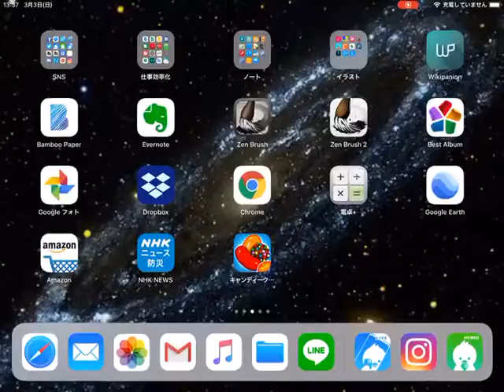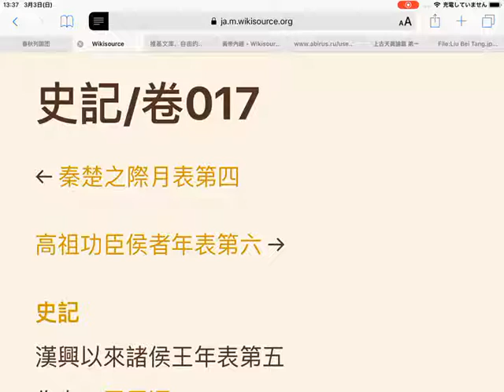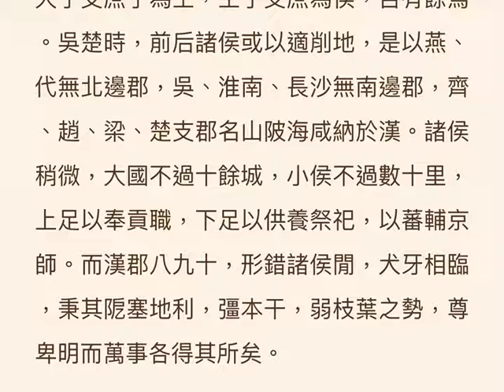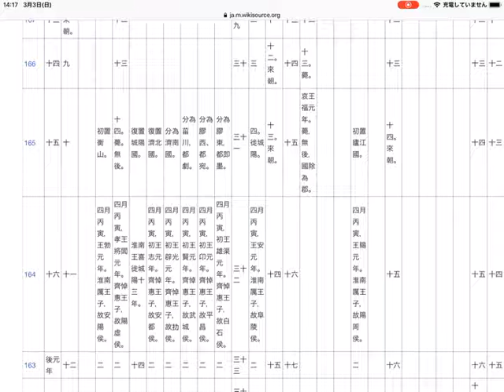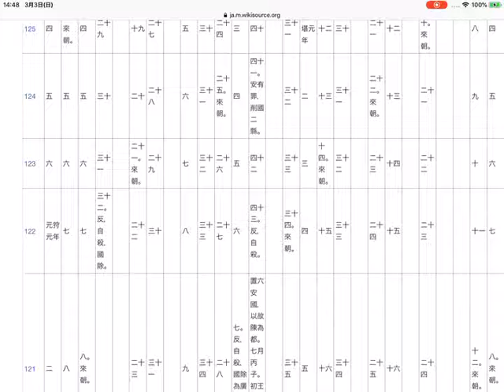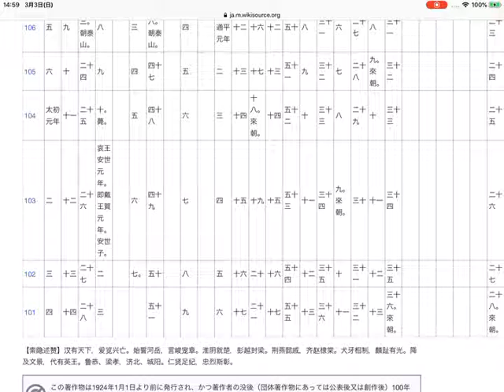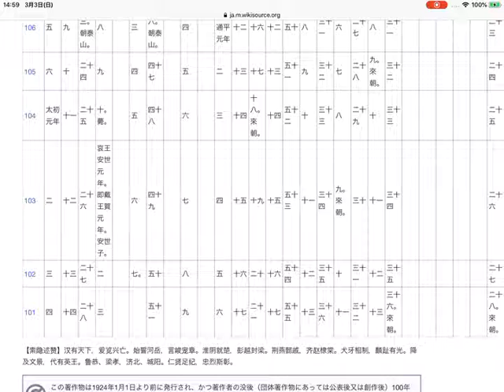爆走史記26☆表5 漢興以来諸侯王年表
爆走史記68☆表5_漢興以来諸侯王年表

時間: 1:25:34 | 総視聴者数: 33人
2019/3/3 13:34